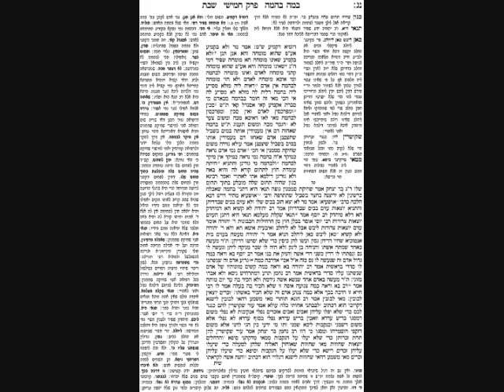Shabbos Daf 53